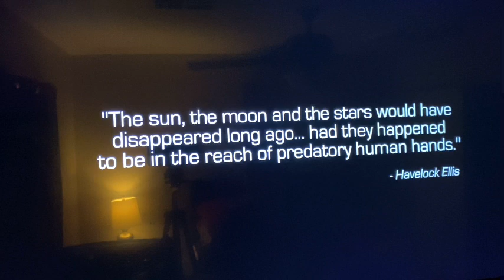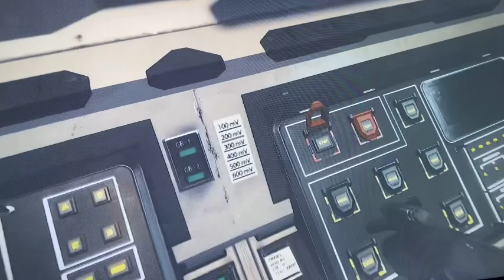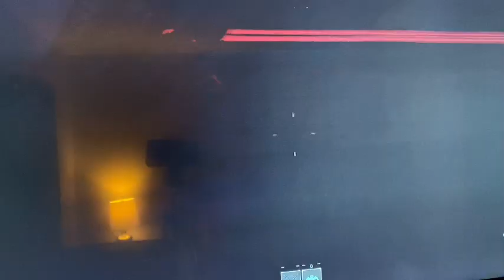Let’s play call of duty infinite warfare part 1